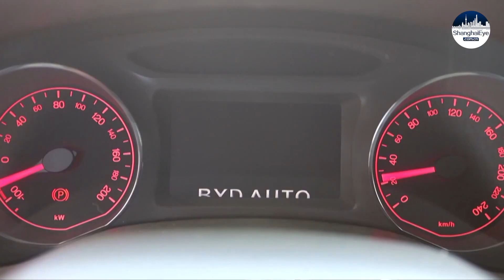China EV maker BYD sees August sales surge more than 300%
BYD sold 61,409 new energy vehicles in August, more than four times the amount sold a year ago, as demand for electric cars continues to rise in the world’s largest auto market.